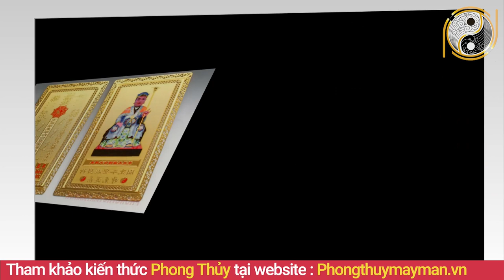Xem Tử Tuổi Tân Sửu 1961 Năm 2021 Đại Hạn Ập Xuống Khó Khăn Trăm Bề Cả Đời Sống Trong Khổ Cực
01. Linh phù giải hạn
02. Hồ lô hóa giải Ngũ Hoàng
03. Mai Hoa Phú Quý
04. Gương bát quái tinh cầu
05. Kim bài thái tuế 2023
06. Vòng tam hợp Dần Ngọ Tuất
07. Vòng tam hợp Thân Tý Thìn
08. Vòng tam hợp Hợi Mão Mùi
09. Vòng Tam Hợp Tỵ Dậu Sửu
10. Bát bảo tâm kinh
11. Minh Quang pháp bảo cầu
12. Minh Quang pháp bảo lục giác
13. Tỳ Hưu Lộc Tài (Đồng)
14. Tỳ Hưu Khai Vận ( Bạch Ngọc)
15. Bách Niên Tụ Tài ( tụ tài lộc)
16. Song long ngọc ấn ( ấn thăng quan)
17. Kim bài ngũ Lộ Thần Tài
18. Hồ lô bình an ( treo xe)
19. Móc khóa văn xương
20. Ống bút văn xương gỗ đào
21. Bút văn xương gỗ đào
22. Bút văn xương gỗ đào nhỏ
23. Hoa mai kim tiền ( mạ vàng )
24. Các vật phẩm phong thủy khác Xem Tử Tuổi Tân Sửu 1961 Năm 2021 Đại Hạn Ập Xuống Khó Khăn Trăm Bề Cả Đời Sống Trong Khổ Cực.